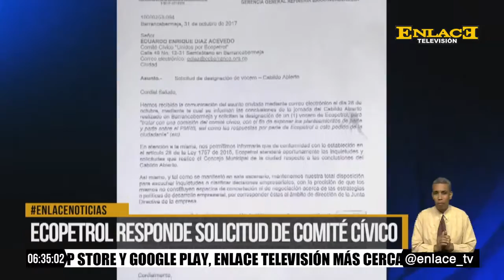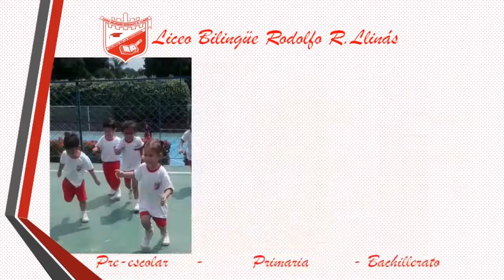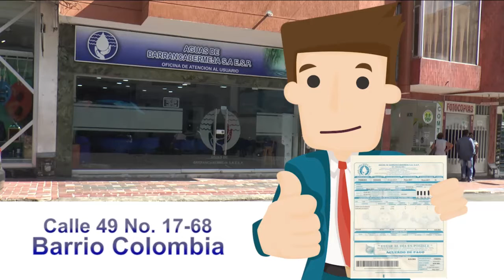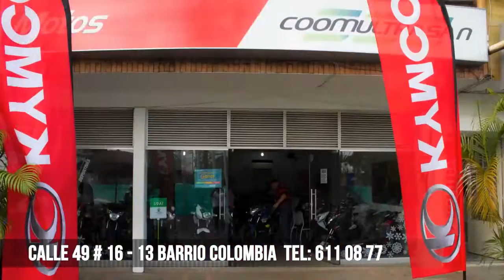ENLACE NOTICIAS EMISIÓN FIN DE SEMANA 04 DE NOVIEMBRE DE 2017